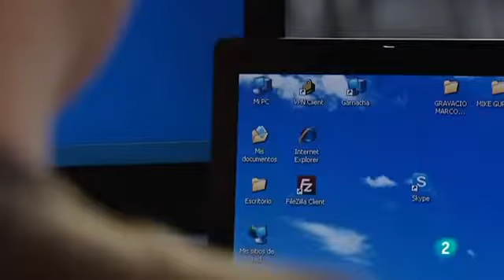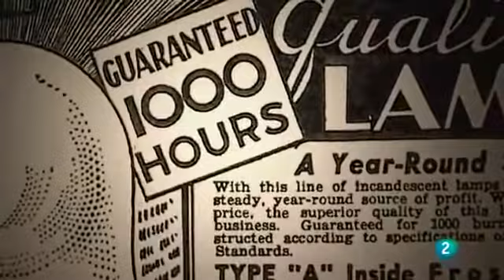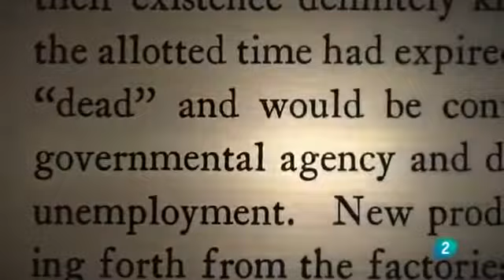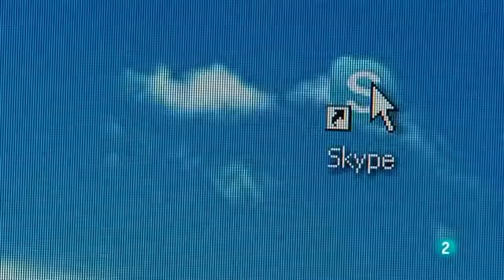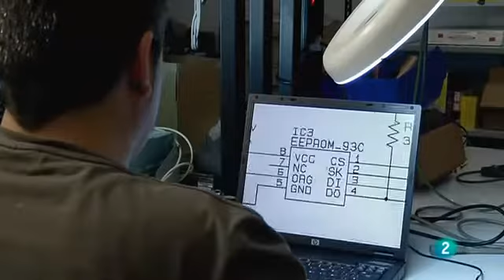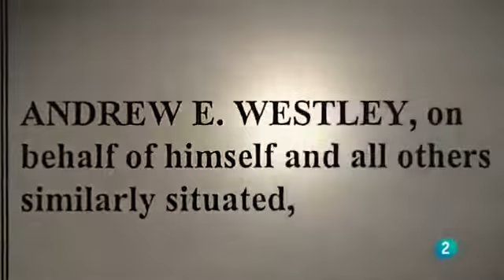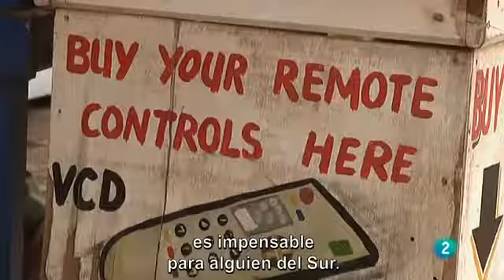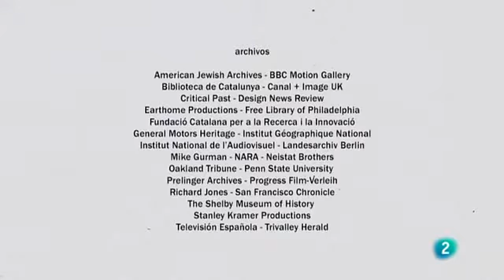Comprar tirar comprar Obsolescencia Programada